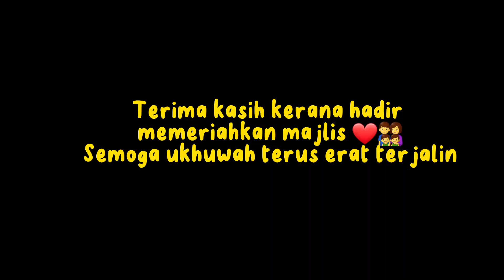Open House Aidilfitri 1444H CikguNadd Haziq | 2023